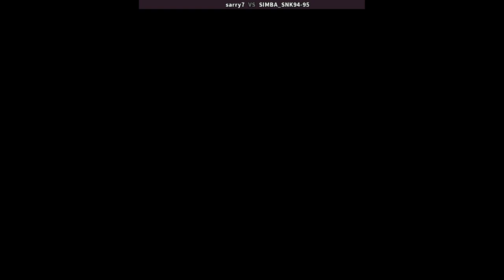KOF 94 - sarry7 VS SIMBA_SNK94-95 | 🇰🇷🇺🇸 Fightcade2